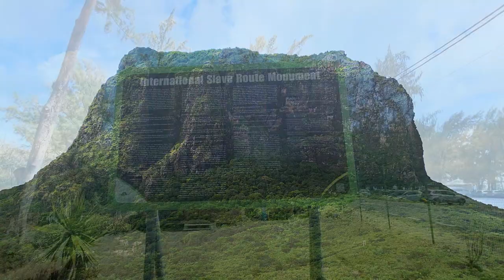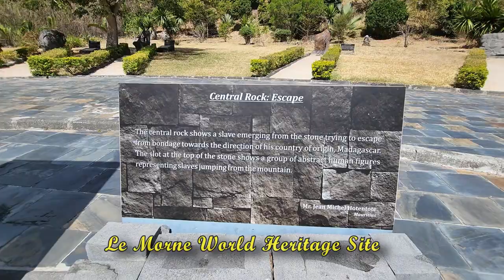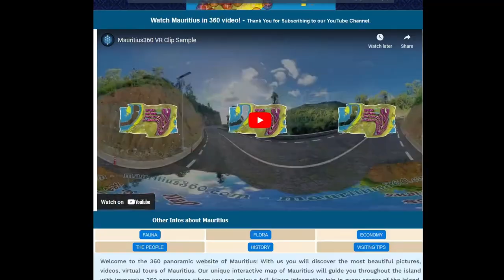Le Morne Brabant Mountain (discover the underwater waterfall) | Mauritius | mauritius360.com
Le Morne Brabant Mauritius - Le Morne mountain is located on the South-Western tip of Mauritius. This is an impressive rocky monolith of 556 metres high facing the ocean. The coastal road that encircles the foot of the mountain leads to an area of beautiful sandy beaches and high-class hotel resorts. Le Morne mountain is home to a rich diversity of plants of which some are rare endemic species, such as the Trochetia flower which the national flower of Mauritius.
The mountain has been proclaimed a UNESCO World Heritage Site since July 2008 and is also known as Le Morne Cultural Landscape. In the 18th and 19th century, runaway slaves (maroons) found a safe haven on the unreachable slopes of the mountain
The tragic legend of the mountain tells about colonial officers climbing the mountain to announce the runaway slaves about their newly won freedom following the abolition of slavery, some of the awestruck maroon slaves thought they were going to be captured and threw themselves from the top of the mountain.
Visit us to find more on Road Safety in Mauritius
to discover more on Mauritius View the video-photo-360view-packed interactive map